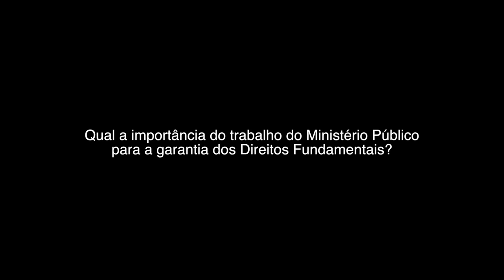MP e os Direitos Fundamentais: Associações de Moradores